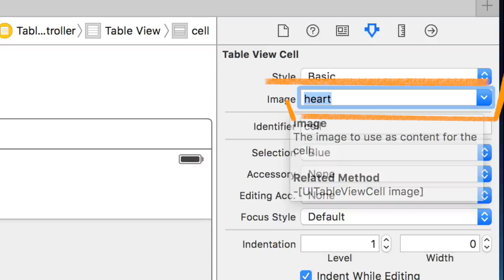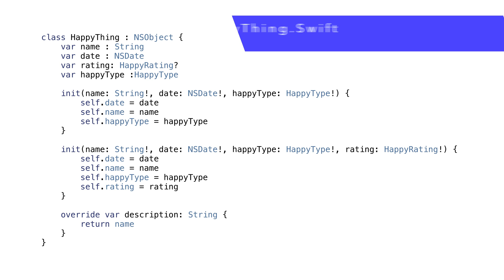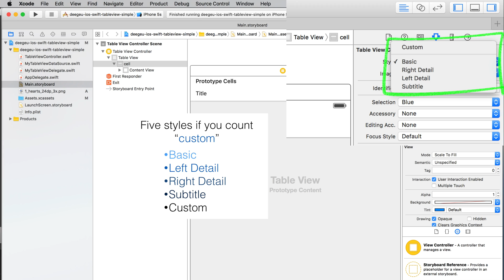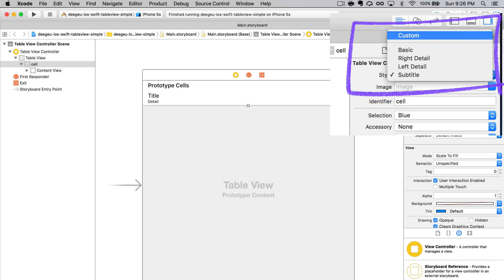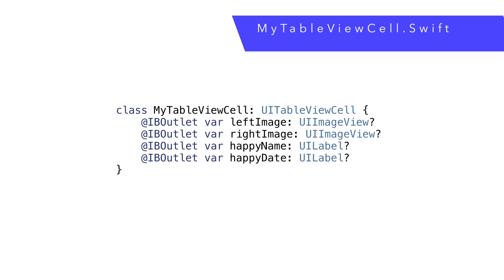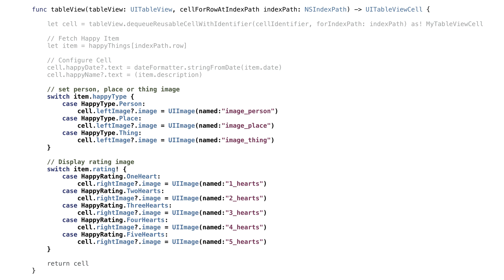Creating a Custom UITableViewCell in Swift 2.0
In this video tutorial we are going to create a Custom UITableViewCell in Swift for our table view in our iOS app.

** The code on GitHub is written and compiled for Swift 3.1 and iOS 10.3 on Xcode 8.3. (Updated 04-06-17) **

This video builds on the last Swift video, UITableView tutorial using Swift 2.0. In the last video we created a tableview app that displayed several items that made us happy in a list. That's the code we're going to start with. That code created a table view that lists happy things using the default cell style. This is really cool, but we can do much better. From a visual perspective, our app is kinda boring.

Keep up to date with the newsletter!

Media credits:
All images are owned by DJ Spiess unless listed below:

Colored Tomatoes used under Creative Commons CC0 via PixaBay